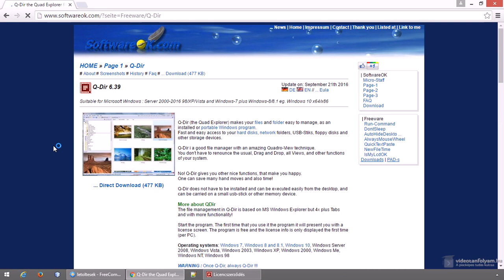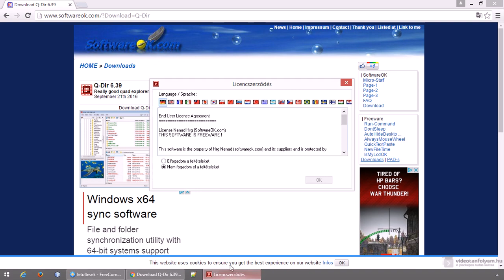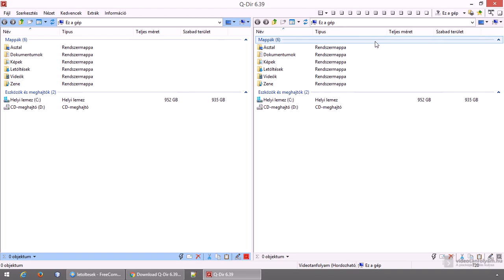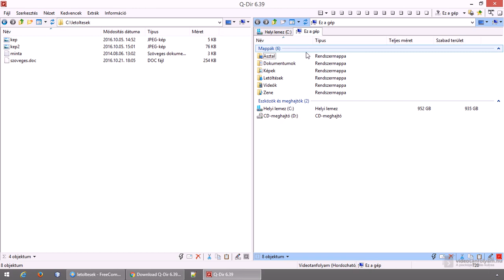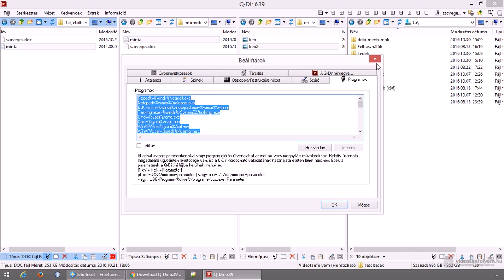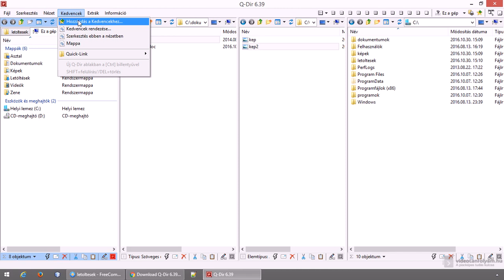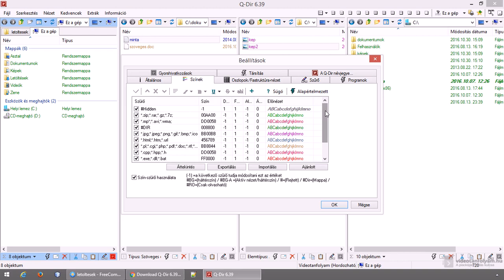Q-Dir - egy ötletes és hatékony fájlkezelő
Az ingyenes és magyar nyelvű Q-Dir egy ötletes és hatékony fájlkezelő, amely a két paneles fájlkezelőkre hasonlít (pl. Total Commander), azonban több tulajdonságában eltér azoktól. Ezek az eltérések teszik lehetővé a fájlok és mappák gyorsabb és hatékonyabb kezelését. Ezért célszerű vele megismerkedni, amit ebben a videóban meg is teszünk.